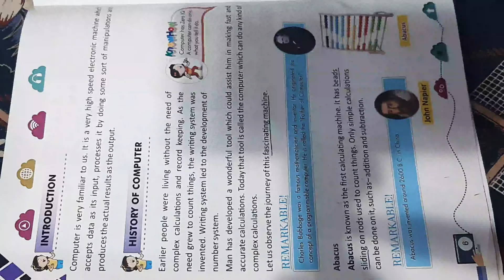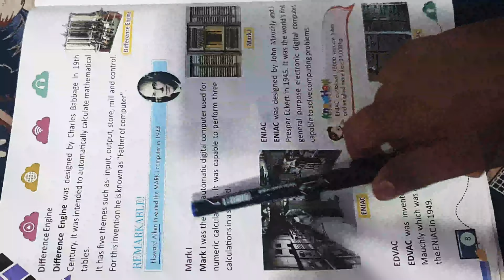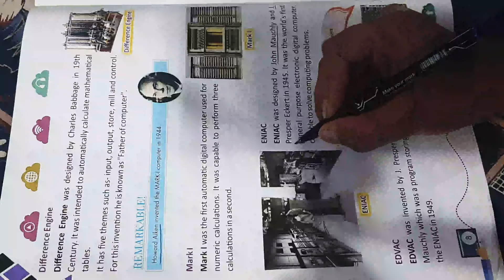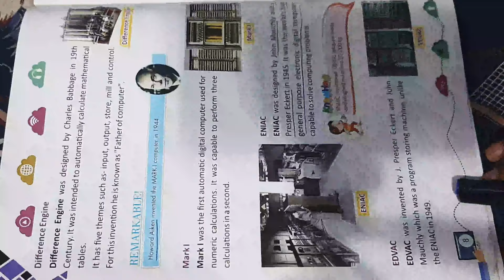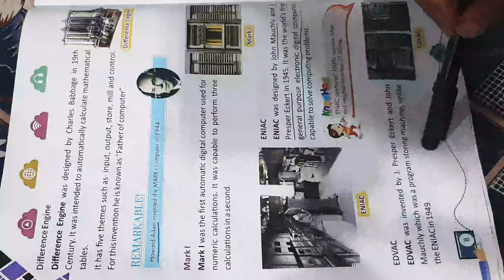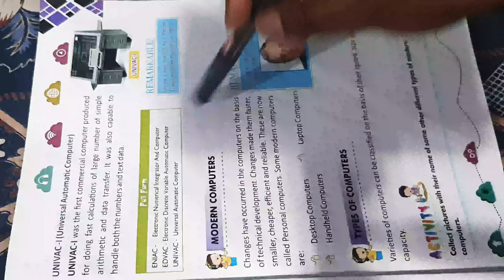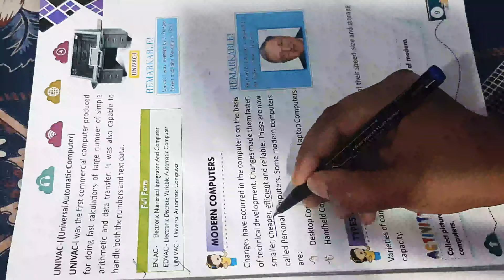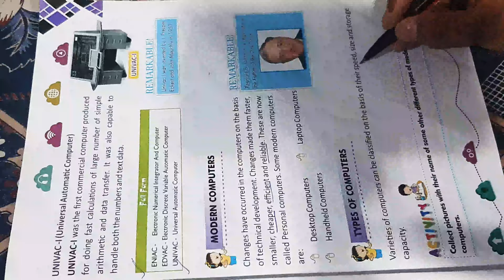Class5_Computer_Chapter1_Part2